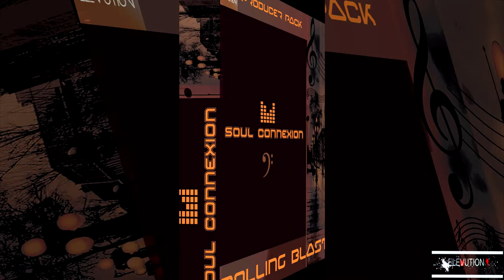Producer Pack - Soul Connexion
Elevution present Soul Connexion – a collection of soul sounds created for Live Performance.
100% ready to use in your music !
This package contains:
1 Machine Project
1 Machine Kit with sounds and pattern.
211 Files 24bits / 48 Khz
Rolling Blast Ready : iMaschine, IMPC, Ableton Live...